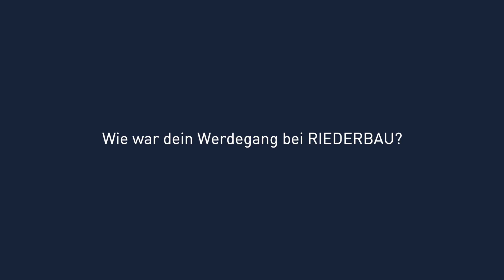Franz - Unsere Mitarbeiter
Vom Lehrling zum Facharbeiter - Franz erlernte bei uns den Lehrberuf Maurer und blieb auch nach seiner Abschlussprüfung im Unternehmen.

Wir sind froh, dass wir dich auf deinem Weg begleiten dürfen! 😊